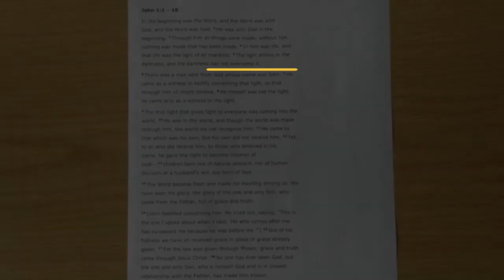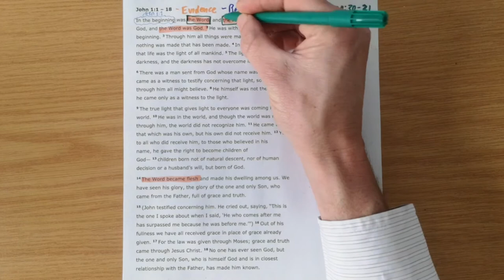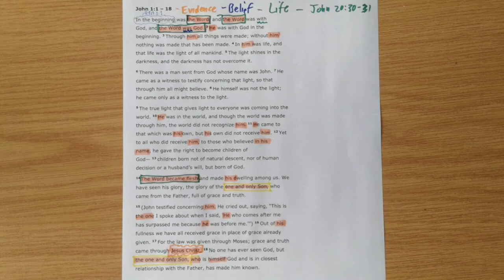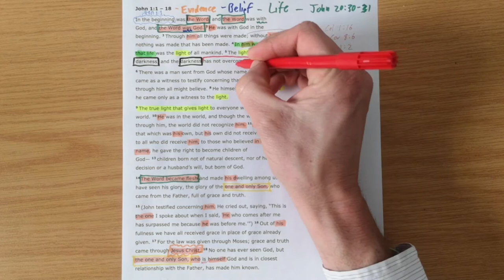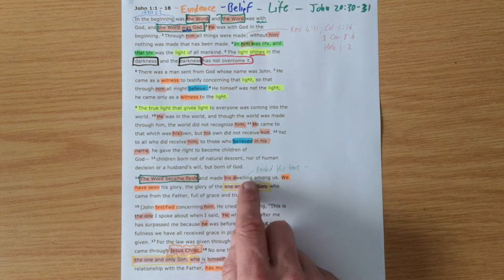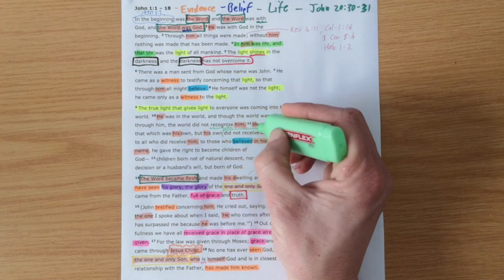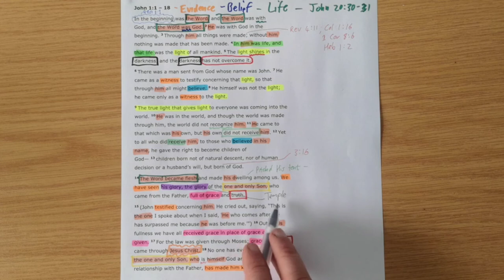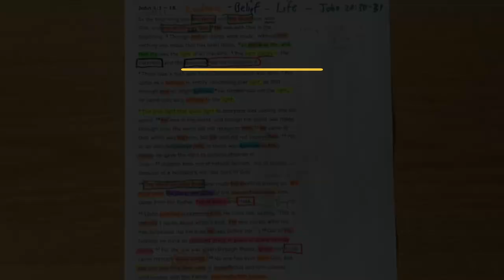John 1:1-18 // The Word became flesh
New International Version Text work for John 1:1-18 with the title "The Word became flesh."

Theme sentence: John gives us evidence about Jesus, which calls for belief in Jesus, which leads to life through Jesus.

Aim sentence: Keep receiving and believing in Jesus and the light, life and adoption He brings.